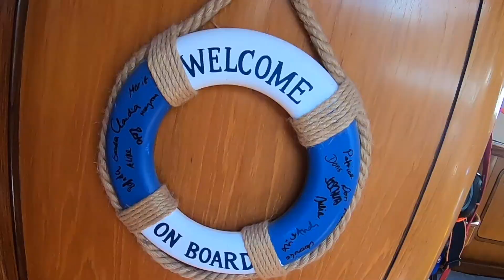Pintamos el barco - mantenimiento del barco con familiaporelmundo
Nuestro sitio;